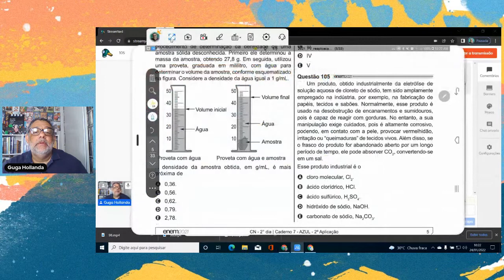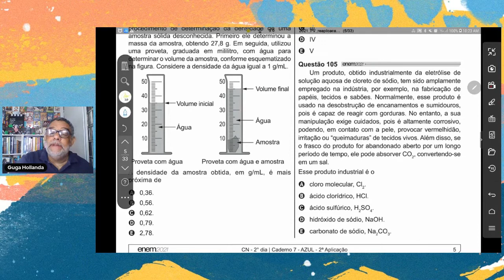ENEM PPL QUÍMICA QUESTÃO QUESTÃO 105 2º Dia – Azul – Reaplicação/PPL/Segunda Oportunidade